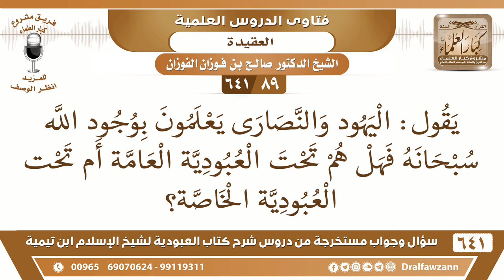[89 /641] اليهود والنصارى يعلمون بوجود الله سبحانه فهل هم تحت العبودية العامة؟ الشيخ صالح الفوزان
[89 /641] السؤال: يقول: اليهود والنصارى يعلمون بوجود الله سبحانه فهل هم تحت العبودية العامة أم تحت العبودية الخاصة؟
 الجواب: بوجود الله تعالى، يقرون بربوبيته، ولكنهم يكفرون بمحمد صلى الله عليه وسلم، واليهود يكفرون بعيسى وبمحمد من كفر بنبي واحد فهو كافر بجميع الأنبياء وإن كانوا يعترفون بالله بالربوبية ويعبدونه بأنواع من العبادة .
السيرة الذاتية :
للاشتراك في قناة الشيخ صالح الفوزان
أسئلة وأجوبة من شرح كتاب العبودية ( 641 ) مقطع

للاستفسار والإقتراحات والدعم
رئيس الفريق
لمشروع كبار العلماء